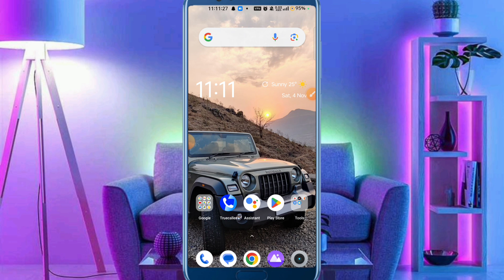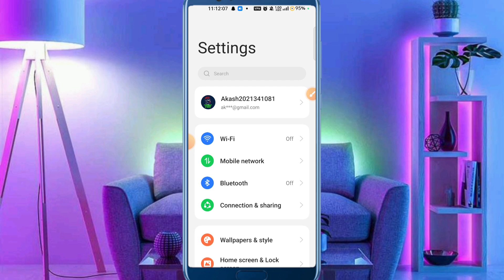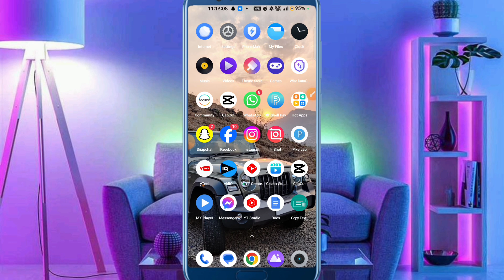Ek mobile me 2 facebook kaise chalaye | how to use 2 facebook accounts in one phone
About :- dosto aajke video me apko batane wala hu dubal facebook kaise chalaye ummed karta hu apko yeah video pasand aayegi

Your query
how to use 2 facebook accounts in one phone
ek phone me 2 facebook app kaise chalaye
ek phone me 2 facebook kaise chalaye
double facebook kaise use kare
ek mobile me 2 facebook id kaise chalaye
how to use two facebook in one mobile
2 facebook in 1 phone
1 mobile me 2 facebook kaise chalaye
ek mobile me do facebook kaise chalaye
how to use two facebook in one phone
two facebook accounts on android
ek mobile me 2 facebook kaise chalaye
ek phone me do facebook kaise chalaye